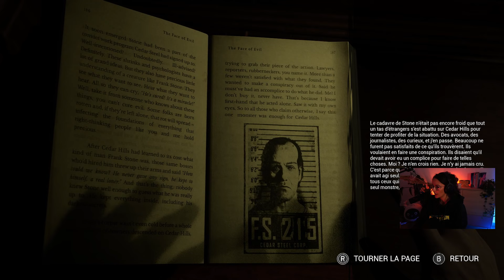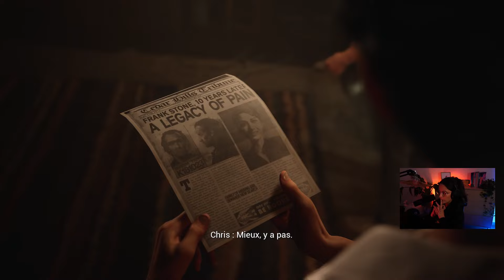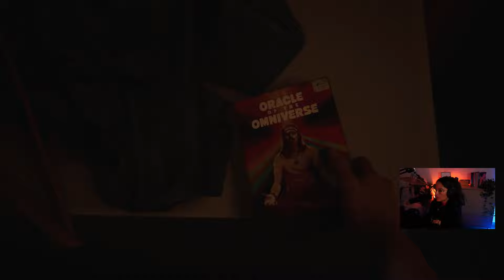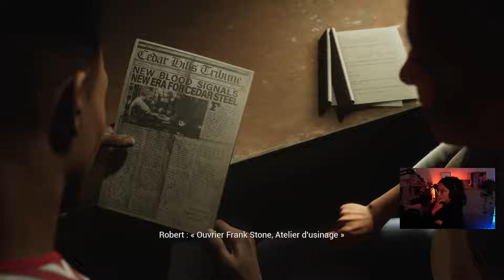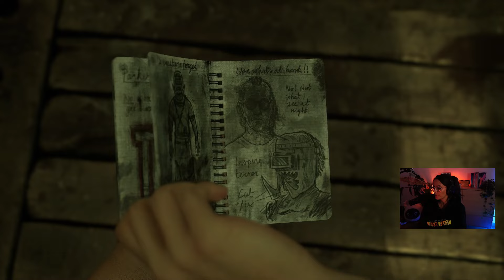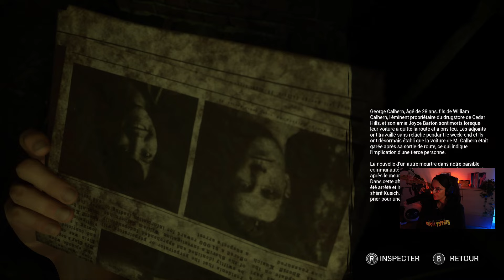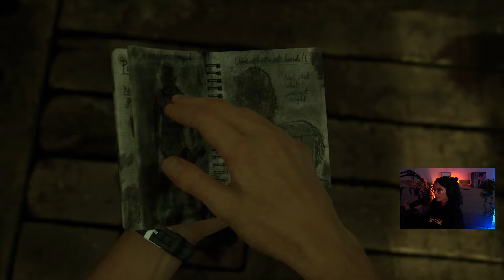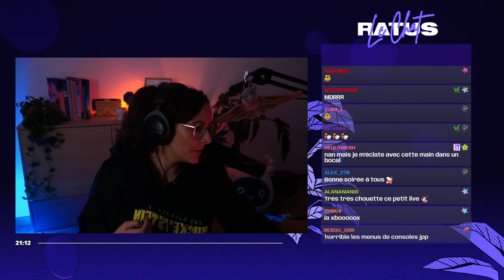The Casting of Frank Stone #02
On se retrouve pour ma découverte de The Casting of Franck Stone qui lance notre semaine Halloween sur la chaîne.